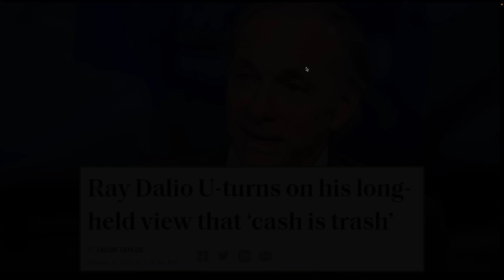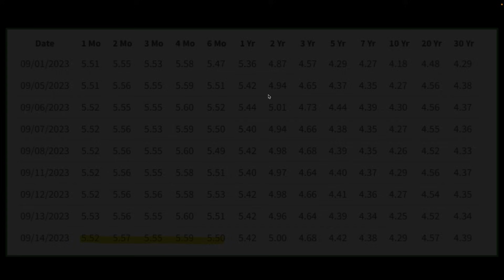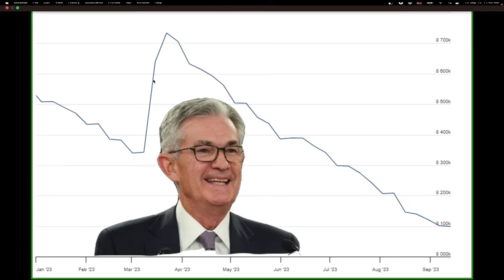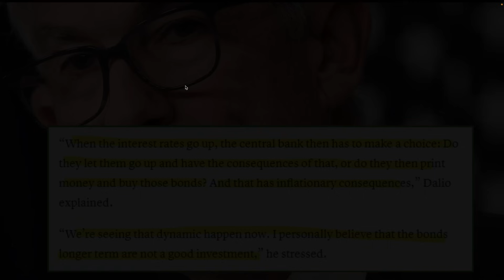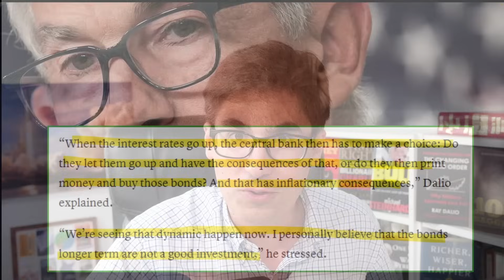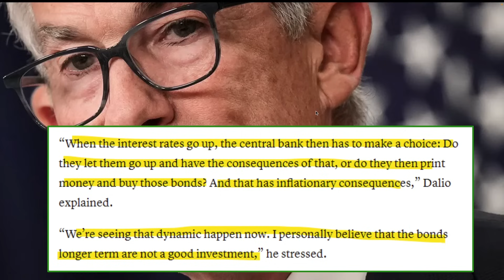RAY DALIO: HOLD MORE CASH! PAIN AHEAD? STOCK MARKET CRASH?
Billionaire investor, Ray Dalio thinks now is the time to hold more cash! Stock market crash?  In this video I discuss why and share my own approach to investing!